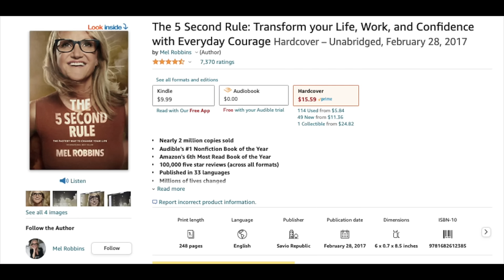Create your Dream Body With 5 Easy Steps -Dr. Jamie Seeman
Dr. Jaime Seeman (@DoctorFitandFabulous) shares everything you need to know about health and becoming hard to kill!

Timestamps
00:00 Meet Dr Jaime Seeman
03:40 Healing her health
07:45 Pregnancy is window into your future
09:25 What you need to know about nutrition
10:30 Figuring out your macros
16:10 Please eat more + cons to OMAD
19:40 Create a body composition that will help you live long
25:40 Sixteen things that can help with quality sleep
30:20 Become resilient
34:00 Dr Jaime's #1 book recommendation
36:30 Fix your environment: things, places, people